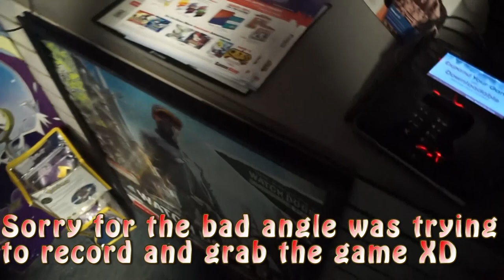Pokemon SUN AND MOON MIDNIGHT RELEASE!!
I DO NOT OWN SONGS IN THIS VIDEO ALL RIGHTS GO TO THE CREATORS OF THE SONGS IN THIS VIDEO THE MUSIC IN THIS IS ONLY FOR FUN AND NON PROFIT SONGS LISTED AT THE BOTTOM

background music Pokémon Sun/Moon - Red Battle Theme

other music The first theme song of Pokémon